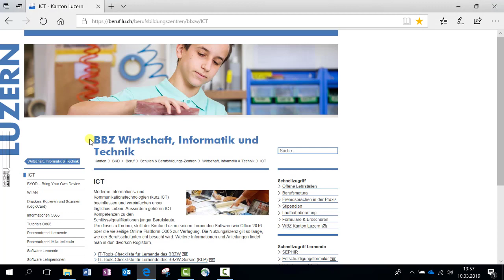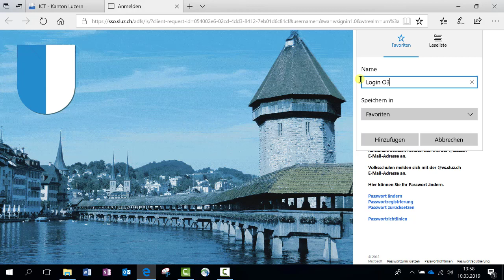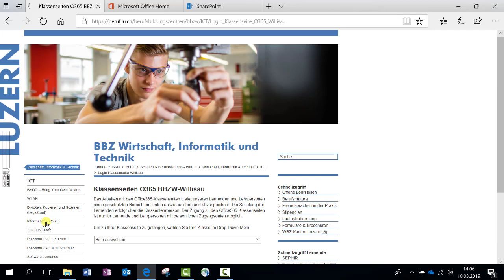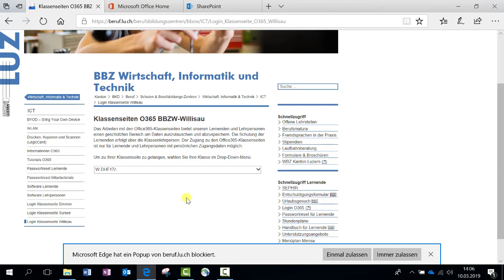2 22 Sharepoint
iWorkplace
Sharepoint, die Plattform für die Zusammenarbeit im Team oder in der Dienststelle.